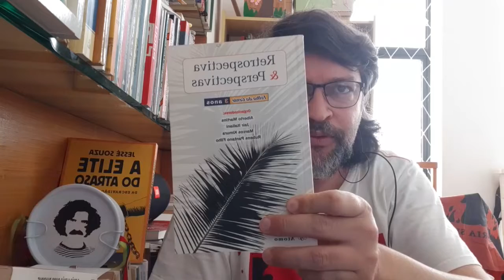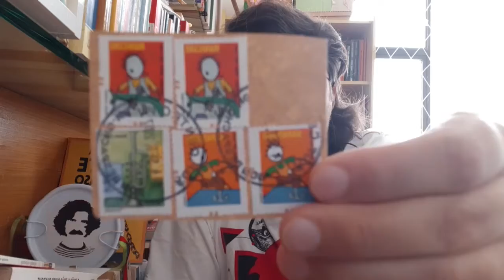Reta Final da da CPI - 40 indiciados e 11 crimes ao Bolsonaro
CPIdaCOVID chega ao seu final com acusando o assassino maior e seus 40 lambões.

Será uma semana quente, mas é preciso ficar atento no Senado onde o Governo tenta aprovar a Privatização dos Correios

Na Câmara com 11 bilhões de emendas os deputados liderados por Arthur Lira o primeiro Ministro do Bolsonarismo segura 130 pedidos de Impeachment